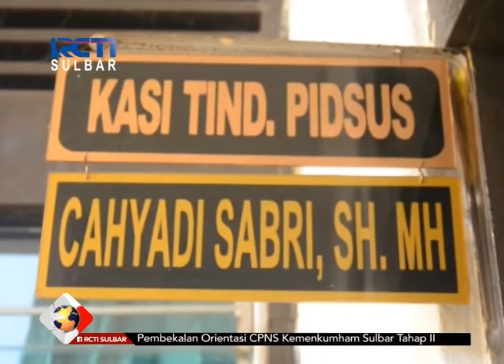Terpidana Korupsi Ditangkap | Seputar I News Sulbar | 06-02-2018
Satuan intelijen kejaksaan negeri mamuju, berhasil menangkap salah satu terpidana kasus korupsi dana bank BPD Sulselbar yang merugikan negara sebesar 41 milyar rupiah. Terpidana yang telah buron selama 8 tahun tersebut, ditangkap di halaman  mesjid tanpa melakukan perlawanan.